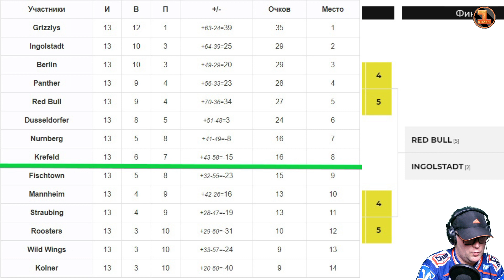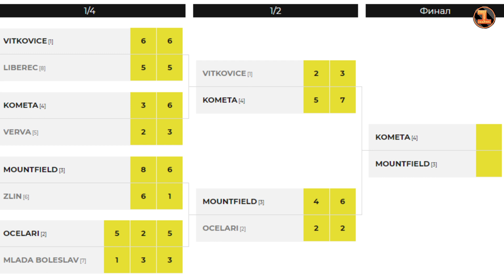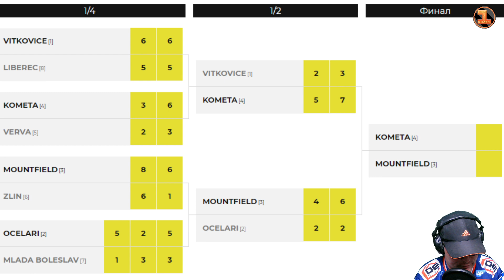Путь к финалу | Play-off ФИНАЛ | INGOLSTADT VS EHC RED BULL MUNCHEN | NHL21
Серия игр стадии плей-офф, где я участвую в киберлиге GODZILLA HOCKEY LIGA
DEL LIGA   INGOLSTADT VS  EHC RED BULL MUNCHEN ( Igor Zusman ) до двух побед финал

Всем привет. Это первый игровой хоккейный  канал. Я, Димон "Dima_80_Belarus"провожу прямые трансляции по  игре NHL21 в режиме HUT на платформе PS4. У нас много хоккея, общения, и обучения.

Канал развивается с 15 марта 2019